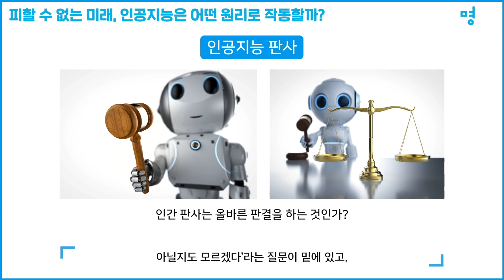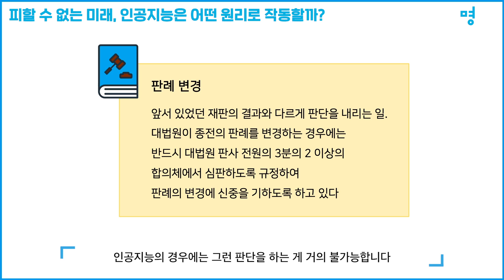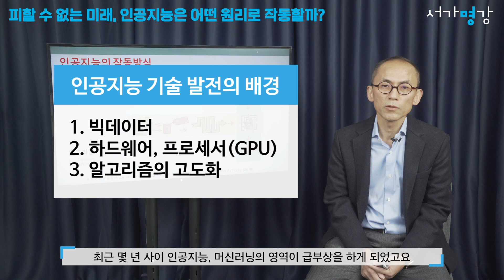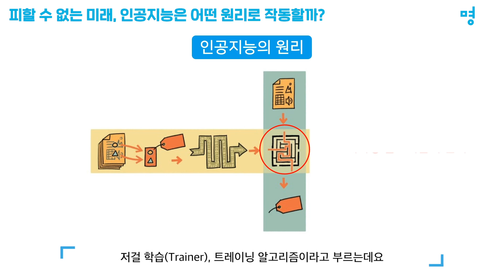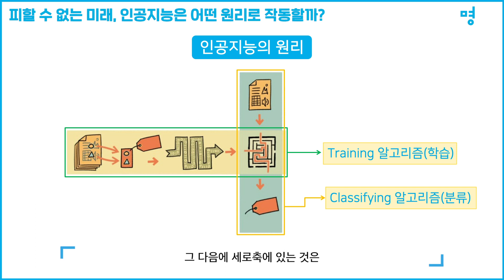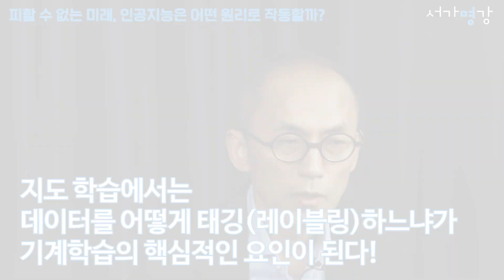피할 수 없는 미래, 인공지능 | 서울대 법학전문대학원 고학수 교수의 인공지능 강의 | AI는 차별을 인간에게서 배운다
"곧 인공지능이 판결하는 시대가 오지 않을까?"

인공지능 연구가 가져올 미래에 대한 이야기를 하며
자주 나오는 질문입니다.
인공지능 판사가 판결을 하면
더 올바르고 공정한 판결을 하지 않겠냐는
기대가 내재되어 있는데요.

하지만 인공지능에게는 인간 판사가 수행하는
판례 변경과 같은 변수를 처리할 능력이 없습니다.

기존의 선례를 뒤엎는 판단은
인공지능이 해내기에 불가능에 가깝기 때문입니다.

이처럼 우리에게는
아직도 인공지능에 대한 막연한 기대와 환상이 있습니다.

인공지능 연구의 다양한 사례와 함께
인공지능이 실제 어떤 원리로 작동하는지 알아봅니다.